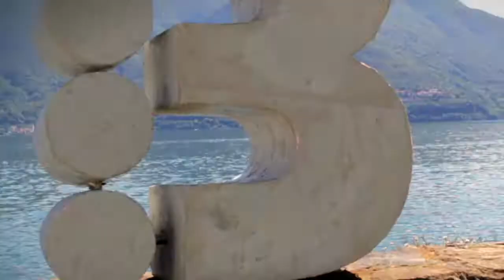Bench Sport Spring Summer 2012